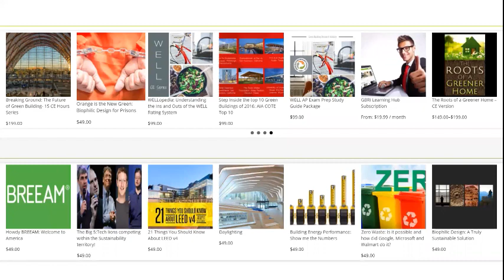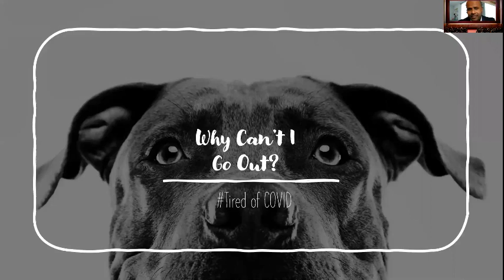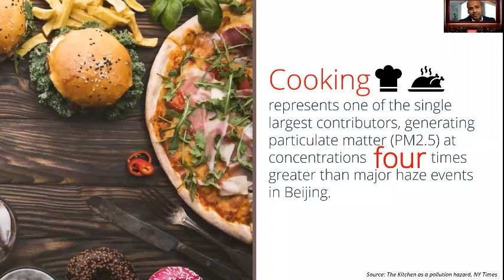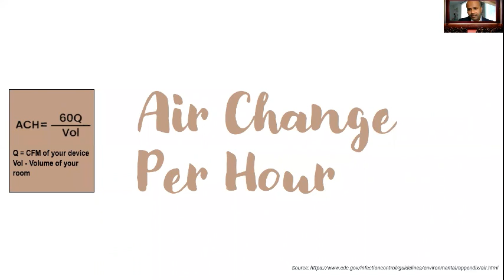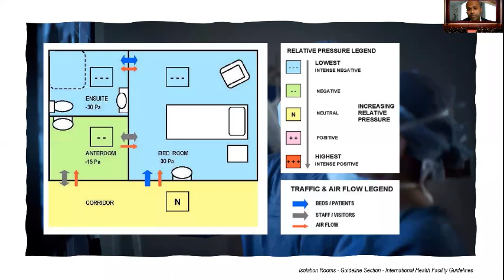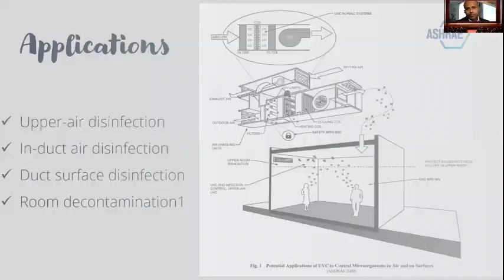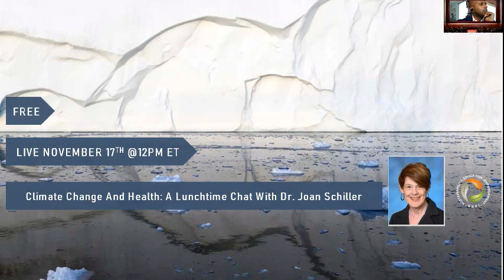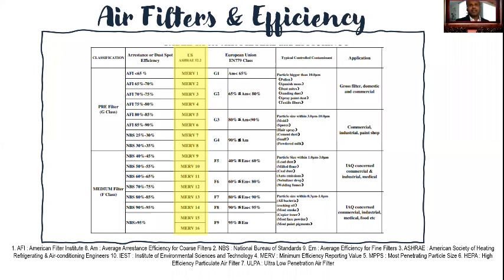The HVAC Factor: Protecting Indoor Spaces From COVID-19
With more than 50 million cases and over a million deaths (as of Nov 7 2020), COVID-19 does not need an introduction. As many states get ready to re-open businesses and schools, it is imperative that building managers, school superintendents and facility managers are equipped with up-to-date HVAC strategies while operating their newly opened facilities. Let’s look at some HVAC operation strategies that will help mitigate the transmission of respiratory infections such as COVID-19.

This is the recording from the live session help Nov 11th 12pm Eastern Time.

GBRI’s #1 LEED Green Associate, LEED AP and WELL AP Exam Prep Materials are Officially FREE Now with Scholarships! To know more, visit following links: